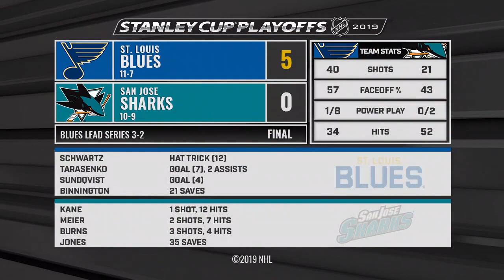Schwartz gets hat trick, Blues blank Sharks in Game 5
Jaden Schwartz notched his second hat trick of the postseason as the Blues took a 3-2 lead in the Western Conference Final with a 5-0 win